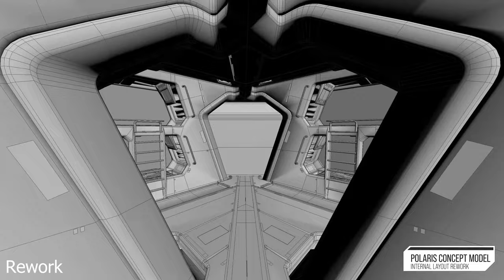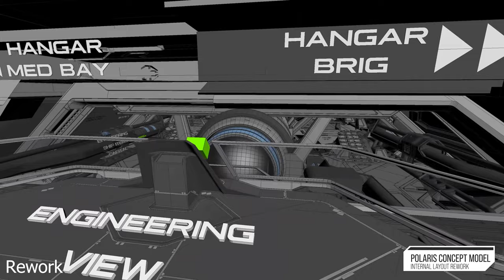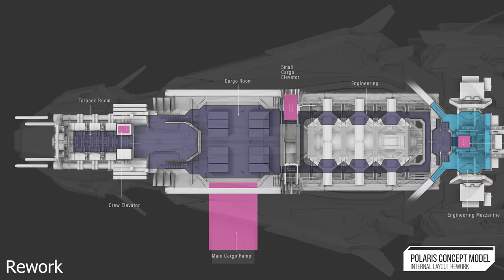NvK "Tethered" Supercut of Star Citizen's Polaris Concept Model Layout Rework